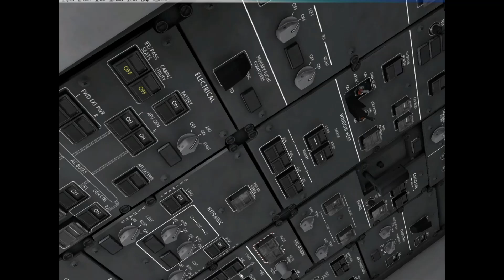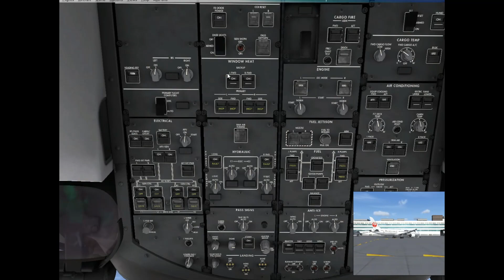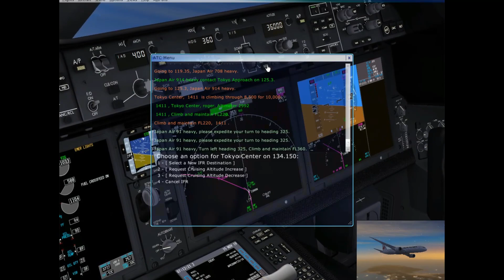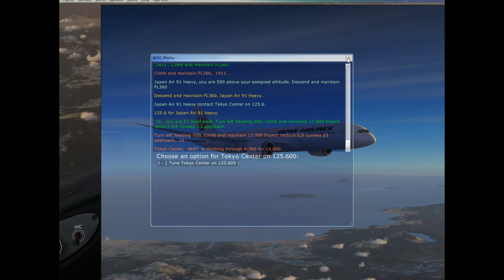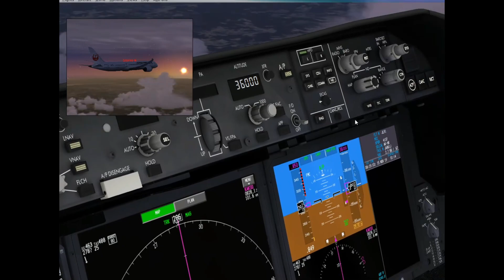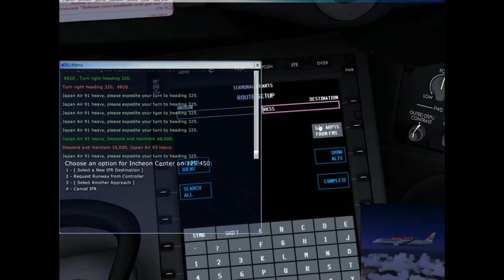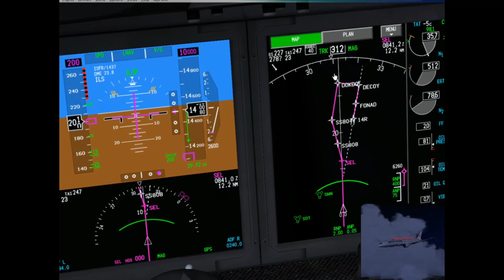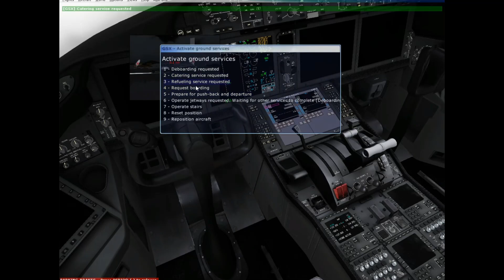FSX QW787 [FULL FLIGHT] JAPAN AIR HANEDA-GIMPO B787-9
Timeline:Pushback 00:23:43, Takeoff 00:38:24

Start of Descent 1:56:57, Approach 2:20:05, Final Approach 2:30:40

I have addon for FSX

(AIRCRAFT)
PMDG777 LRX
CAPTAIN SIM 777
PMDG MD-11(But this addon can't install By the error code 0x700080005 after replaced for my PC ) -If you have the solution
please for comments
QW787

(OHTERS )
REX4 WORLD AIRPORT (NOT INSTALLED)
GSX  (NOT INSTALLED)

TSS-TRENT 895
TSS-PW4460 :MD-11
TSS-CF6C2  :MD-11
PW4090 SOUND other

And Your want sugestion Flight route
Please wirte for comments.[ex. ROUTE ,AIRCRAFT(777,787 for choice),AIRLINE]